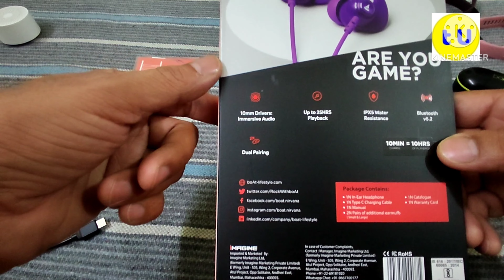Boat Rockerz 260 Review after using 2 days. techuptomark